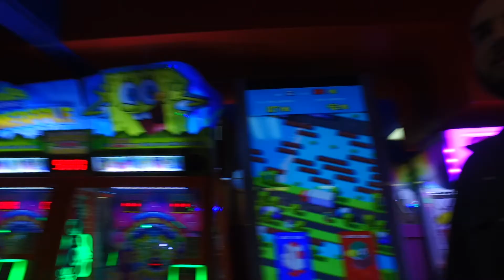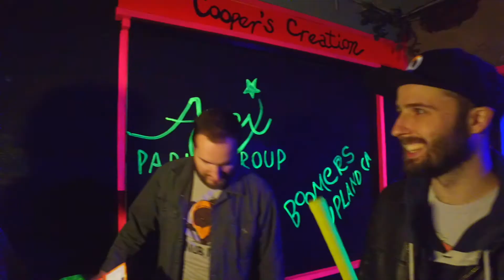Kyle's Mini Golf Adventure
Ep. 7
We took our Boi Kye out for some mini golfing fun for his Birthday! Spoiler alert, a Kyle Palmer is basically water down Orange Juice

Shot on a DJI Osmo X3 with a Rode VideoGoMic